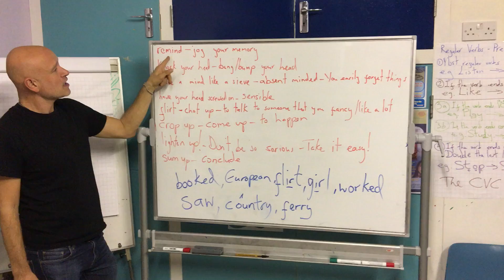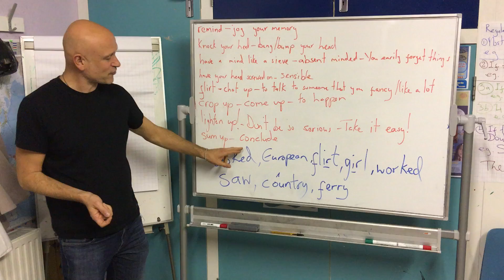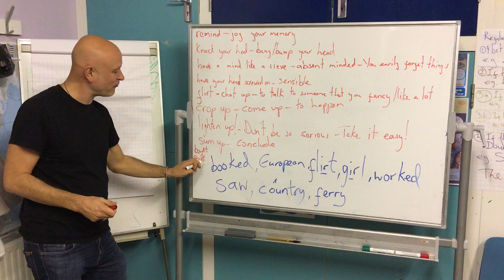Idioms Phrasal Verbs Vocabulary & Important Pronunciation